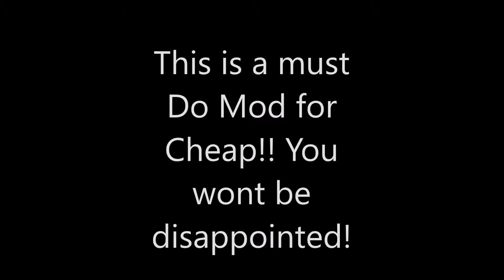Mini Cooper S Muffler and resonator delete. WoW. Must Do Mod.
Deleted muffler and added exhaust tips with previously deleted resonator. I recommend doing this to your Mini Cooper S if you like your Mini to growl and burble even more aggressively! You wont be disappointed. I also installed Sprint Booster and JB + tune which makes the car so much fun to drive.

Mods:
JB+ Tuned
Sprint Booster V3
Resonator and Muffler delete
twin exhaust tips
K&N Filter
Megan Racing Euro lowering springs
Tires 225 50r 16 rear and 225 50r 16 front
Short shifter
Clutch pedal limiter

Aesthetics:
Black out belt line, spoiler, wheels
Installed:
Center stripes and side stripes,
side and front skirts,
leather hand stiched steering wheel wrap,
rear diffuser